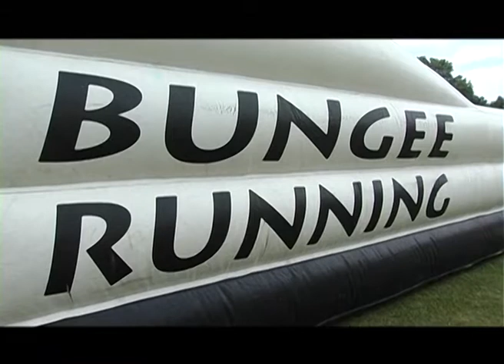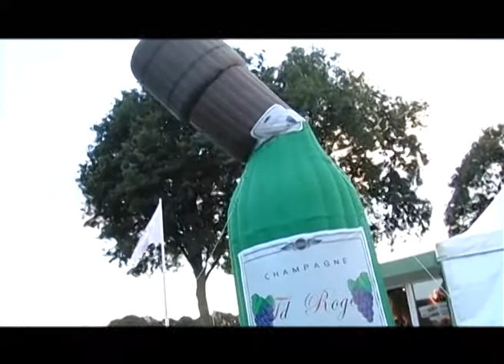Dommel Sportland 17 juli 2014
Vorige maand bestond atletiekvereniging Marvel 50 jaar.
Dit werd uitbundig gevierd met o.a. een feestavond en
een nachtfestijn voor de jeugd.  Maar ook op sportief
gebied was er veel georganiseerd.

Zo is Dommel Sportland bij een grootse zeskamp en als klap op de vuurpijl een unieke bosloop in de  Kampina met honderden deelnemers. Veel interviews met deelnemers en prominenten alsmede prachtige beelden van zowel het feest als de gebeurtenissen zijn deze week te zien bij omroep Dommelland. Het programma wordt voor de eerste keer uitgezonden op donderdag 17 juli om 20.30 u met de hele week herhalingen. Dit alles op Ziggo kanaal 47!